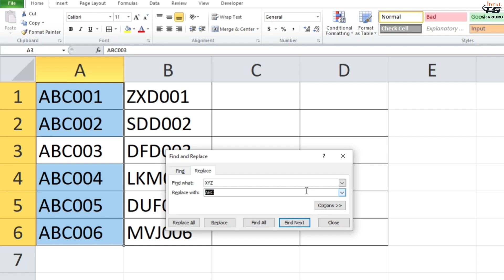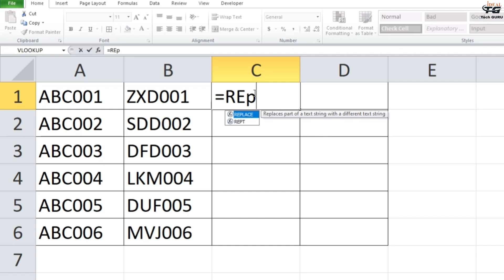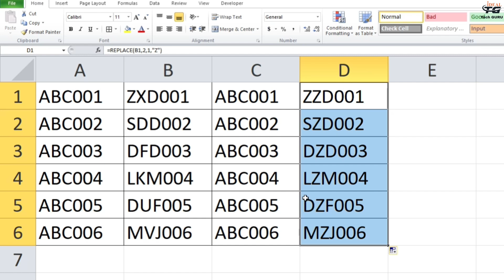#83 Replace Formula in Excel | Advanced Excel Formula in Hindi | Excel Advanced Formula~Excel Course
Reference File:-

► Happy Learning!